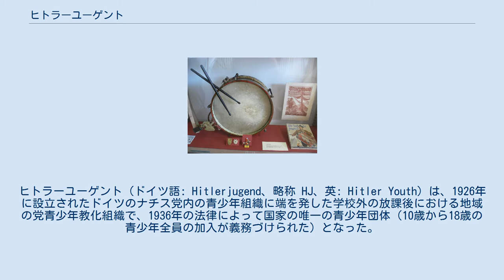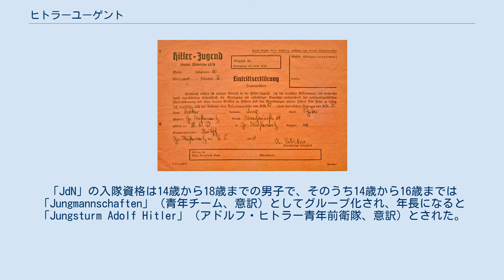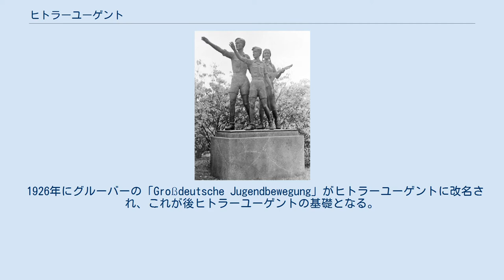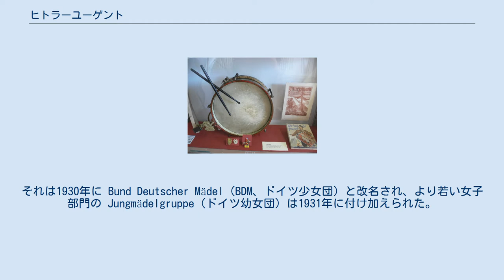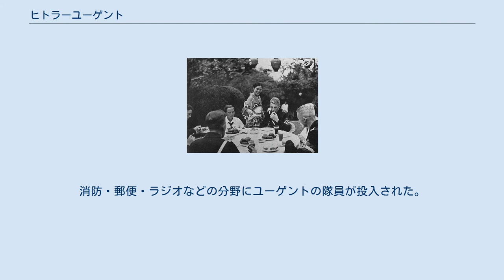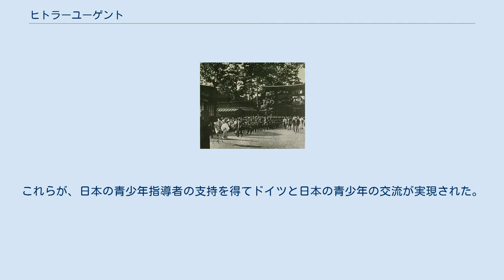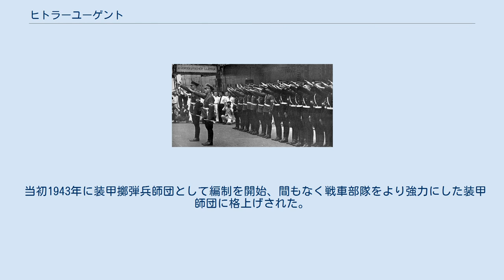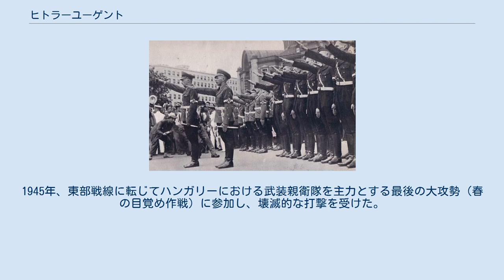ヒトラーユーゲント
ヒトラーユーゲント（ドイツ語: Hitlerjugend、略称 HJ、英: Hitler Youth）は、1926年に設立されたドイツのナチス党内の青少年組織に端を発した学校外の放課後における地域の党青少年教化組織で、1936年の法律によって国家の唯一の青少年団体（10歳から18歳の青少年全員の加入が義務づけられた）となった。
「ヒトラー青少年団」とも訳される。
 ヒトラーユーゲントにおいては、同世代の指導者から肉体の鍛練、準軍事訓練、祖国愛が、民族共同体の一員である青少年に集団活動を通じて教え込まれた。
1936年ヒトラーユーゲント法により青少年（女も10歳〜21歳、女子グループは「ドイツ少女団」と呼ばれた）の参加が義務づけられ、1939年には、800万人を擁する集団へと成長した（1940年のドイツの人口は約7000万人）。
戦局の悪化とともに1944年に国民突撃隊に併合された。
制服は茶色の開襟シャツであったが、支給はされず自弁しなければならなかった。
 ヒトラーユーゲントに所属する青少年らは、ナチ・ドイツの未来を保証するものとみなされ、人種差別を含むナチスのイデオロギーを教え込まれた。
当初はキャンプやハイキングといった、1935年に禁止されたボーイスカウト運動と同様の活動であった。
しかし、時間の経過に伴い、その内容と意図は変化した。
たとえば、武器の訓練、基本的な戦術の学習など、多くの活動は青年教育よりも軍事教練に重点が置かれた。
これは、ナチ・ドイツのために兵士として忠実に戦うという意識を刷り込む目的で実施され、ナチスの掲げる理想のための犠牲を惜しまないという思想も含まれていた。
 ヒトラーユーゲントの前身は、1922年3月に設立された「Jugendbund der NSDAP」（JdN、国家社会主義ドイツ労働者党青年同盟）である。
「JdN」の入隊資格は14歳から18歳までの男子で、そのうち14歳から16歳までは「Jungmannschaften」（青年チーム、意訳）としてグループ化され、年長になると「Jungsturm Adolf Hitler」（アドルフ・ヒトラー青年前衛隊、意訳）とされた。
組織は突撃隊 (SA) によって管理され、アドルフ・レンク (de:Adolf Lenk) によって率いられた。
JdNは1923年のミュンヘン一揆の首謀者だったヒトラーが逮捕、収監されると崩壊した。
 その後、JdN の空白を埋めるために多くの地方青年組織がオーストリアおよびドイツで組織され、レンクおよびクルト・グルーバー (de:Kurt Gruber (NSDAP)) の「Großdeutsche Jugendbewegung」（大ドイツ青年運動）や「Schilljugend」（シル青年団）といった組織が結成された。
 1926年にグルーバーの「Großdeutsche Jugendbewegung」がヒトラーユーゲントに改名され、これが後ヒトラーユーゲントの基礎となる。
当時のヒトラーユーゲント指導者が党機関内を占めていた地位は明確でなかったが、やがて他の指導者（フランケン・グウゲルなど）の下に多数のヒトラーユーゲント群が結成された。
 1928年以降は、アルフレート・ローゼンベルクがナチス青少年運動に助力し、各地の指導者が率いた青少年団体を統一に導いた。
同年にヒトラーユーゲントは10歳から14歳の男子部門、 Deutsche Knabenschaft（ドイツ少年団）を結成、1931年には Deutsches Jungvolk in der Hitler-Jugend（ヒトラーユーゲント内ドイツ少国民団、意訳）と改名した。
茶色の開襟シャツが制服であった。
 1929年の党大会には、初めて2千人のヒトラーユーゲントが行進した。
また、Schwesternschaft der Hitler-Jugend と呼ばれた14歳から18歳の女子部門も同年に結成された。
それは1930年に Bund Deutscher Mädel（BDM、ドイツ少女団）と改名され、より若い女子部門の Jungmädelgruppe（ドイツ幼女団）は1931年に付け加えられた。
 1931年からはバルドゥール・フォン・シーラッハが党の青少年全国指導者となり、ヒトラーユーゲントの育成にあたった。
1933年のヒトラー内閣成立以降、...